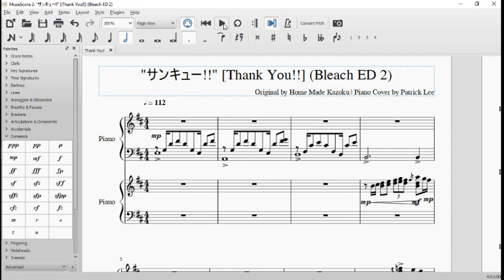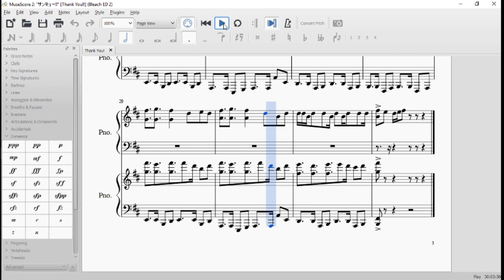"Thank You!!" [サンキュー!!] (Bleach ED 2) | Musescore Piano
My favorite ending theme to my favorite manga series. Thank you to Kubo and all involved for giving us Bleach.